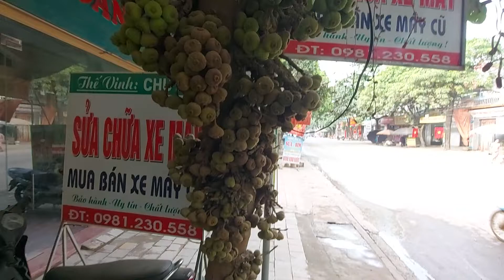Cây Vả Mật Trái chi chít từ gốc đến ngọn